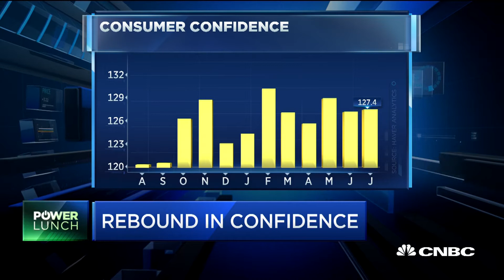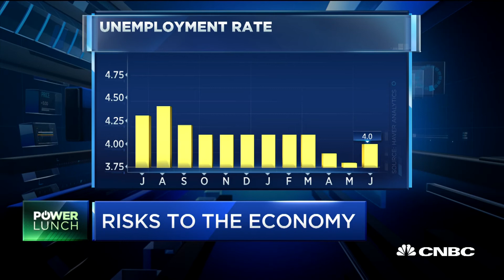Rebound in confidence: Can it continue? Conference Board CEO says it's short-term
Steve Odland of The Conference Board joins the 'Power Lunch' team to discuss how consumer confidence is being impacted by trade talks, the U.S. economy, and job seekers.